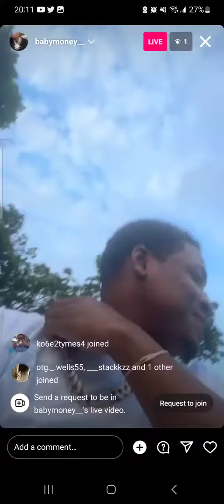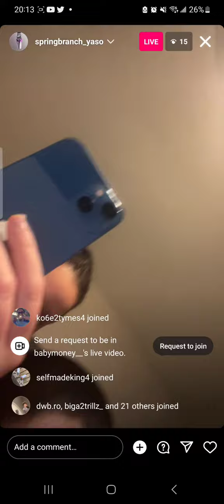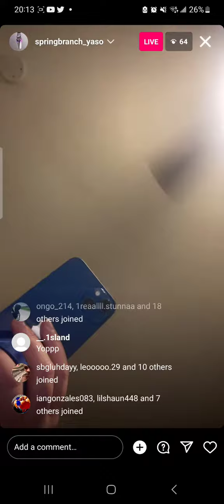Baby Money And Mix Insta Yaso (Deebaby)